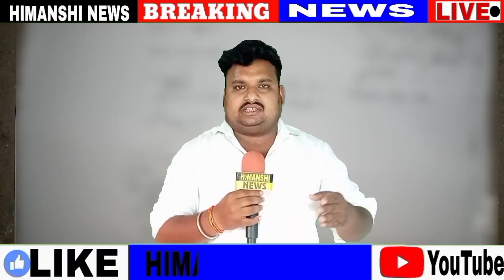फर्जीवाड़ा के आरोप में समिति पति ने मुखिया से मांगा माफी विवाद को सुलझाया गया !